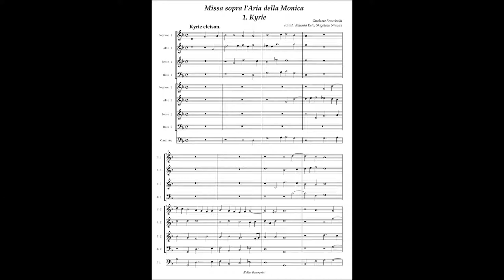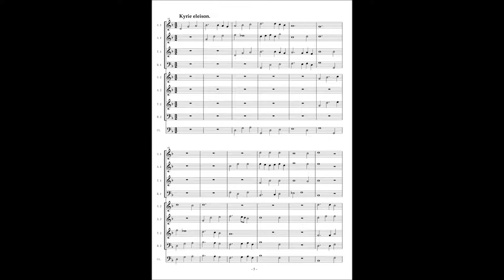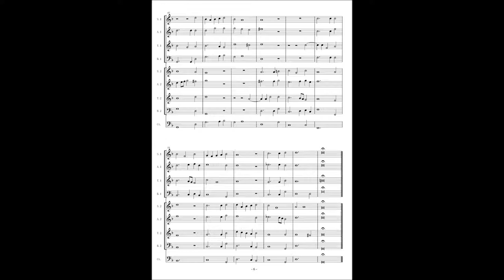G. Frescobaldi, Missa sopra l'Aria della Monica (1) Kyrie